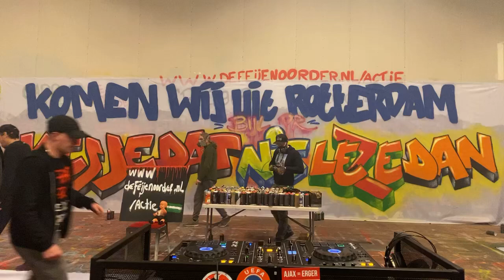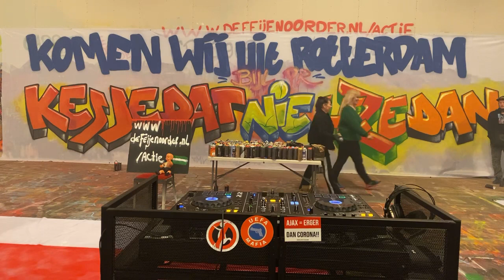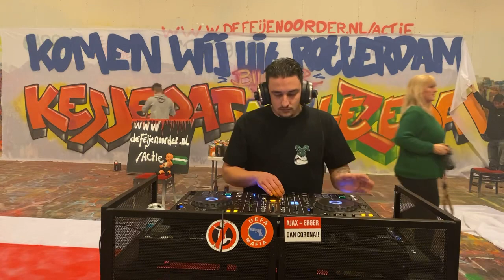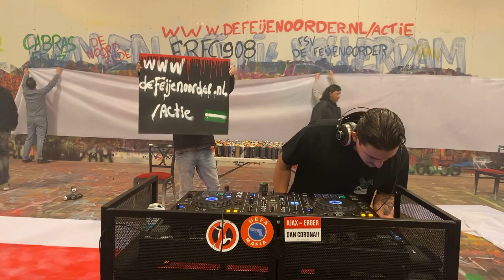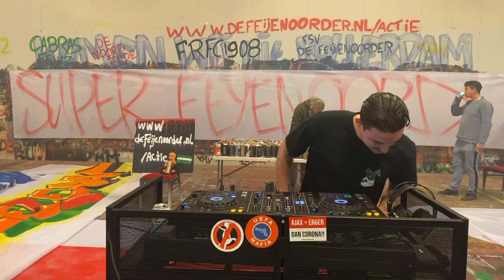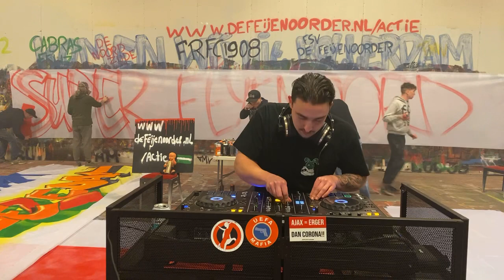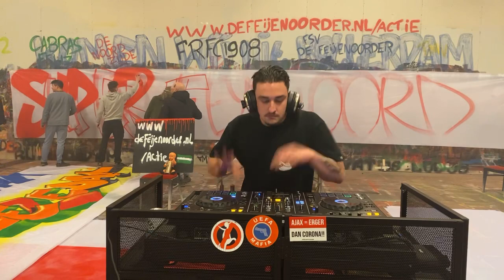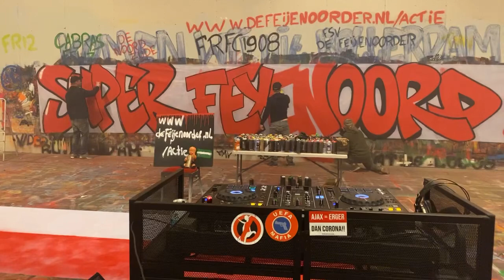AHDS || Rust || Feyenoord - Dinamo Zagreb FT Spandoeken actie